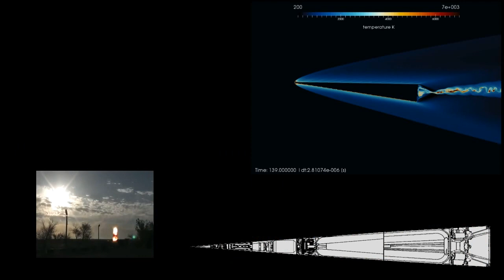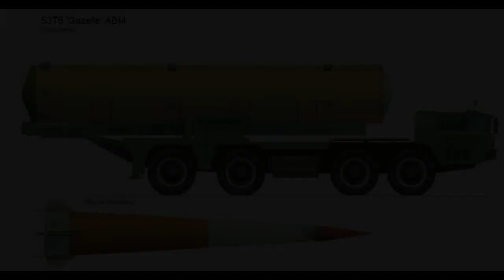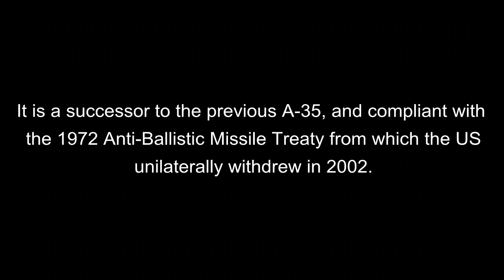Russian military weapons A-135 missile defense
a-135 anti-ballistic missile system
complexe antimissile a-235 nudol , a 135, 53t6, A-135
Russia anti ww3 a 135 anti-ballistic missile defense
forces of russia  / un russian army 2017 news today
Another video:
Russia military New World's biggest and MOST POWERFUL nuclear missile for ww3 sarmat rs-28 / satan 2
The channel tells the latest news and current events.
Нou can watch the news about military forces of different countries. Russia geopolitics report, China latest news, USA infowars media and nightly news, North korea ww3 end times the threat
Nightly news too if it's interesting and information can be perceived.
The news today is loaded as information becomes available.
ww3 latest news report a separate issue.